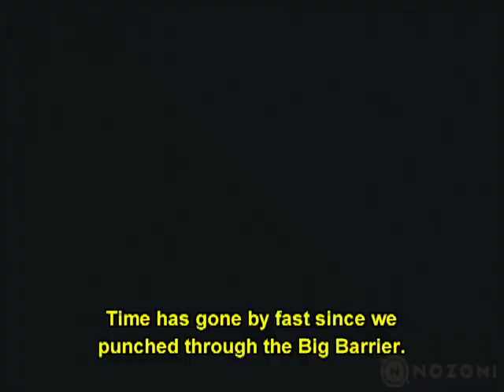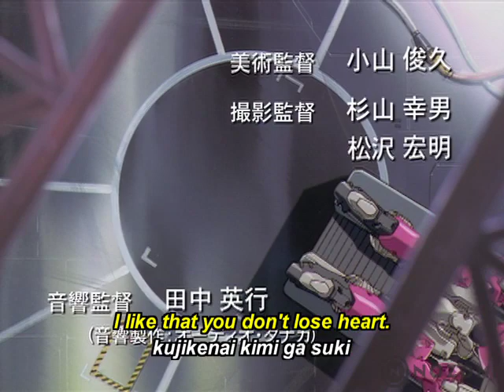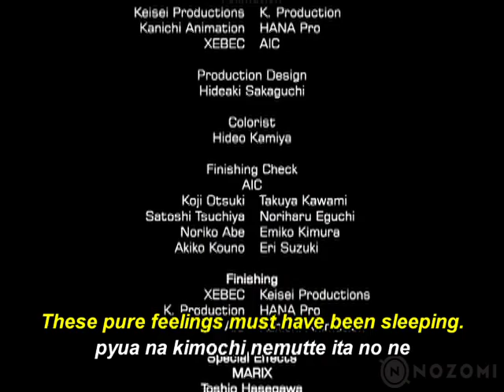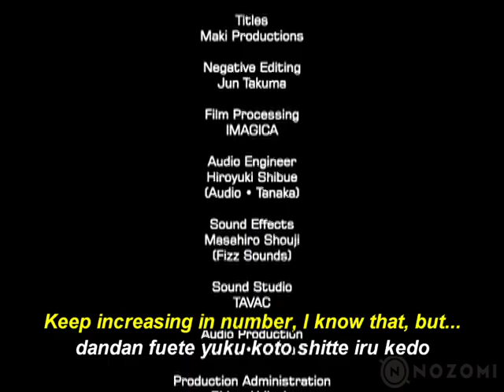Martian Successor Nadesico Episode 6 (Sub): Sort of Like a Fateful Decision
Find out more about Nozomi Entertainment's release of Martian Successor Nadesico

The Nadesico finally arrives at Mars only to have to fend off an enemy attack. Several members of the crew, including Akito, head out to explore the ruins. They accidently locate an underground colony of survivors who seem to know many of the Jovians' secrets.

Directed by Tatsuo Sato (Bodacious Space Pirates, Shingu: Secret of the Stellar Wars, Stellvia), Character Design by Keiji Gotoh (Sengoku Collection, Uta~Kata), Animation by XEBEC (The Third: The Girl with the Blue Eye, Fafner, Lagrange – The Flower of Rin-ne).